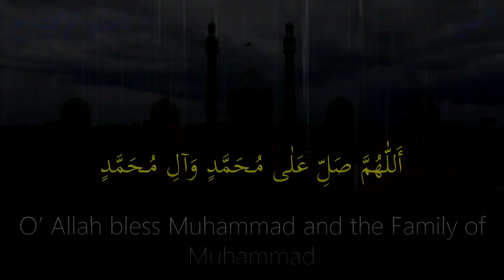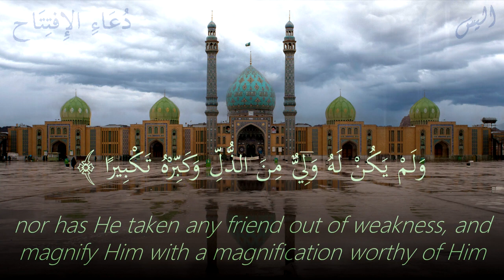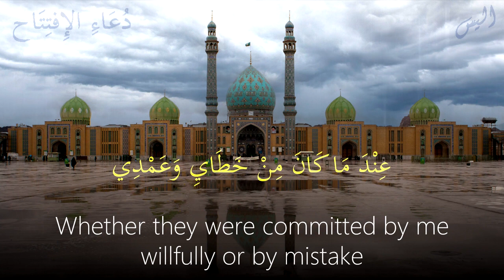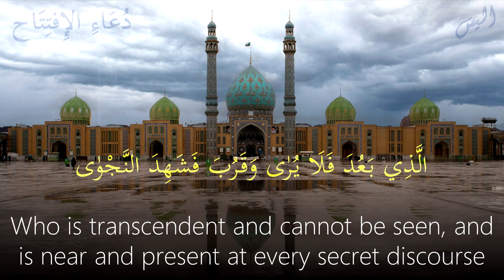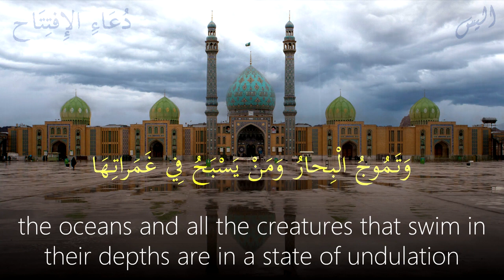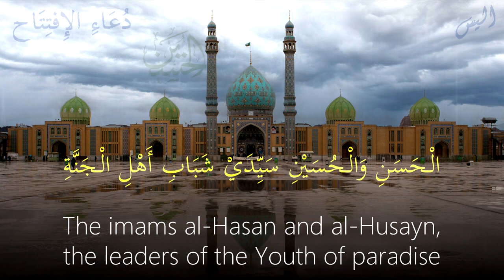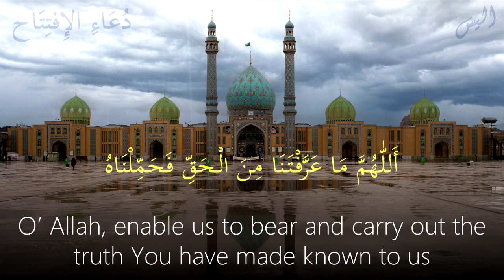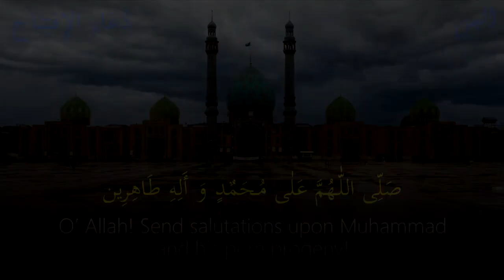Dua Iftetah - Arabic with English subtitles (HD)